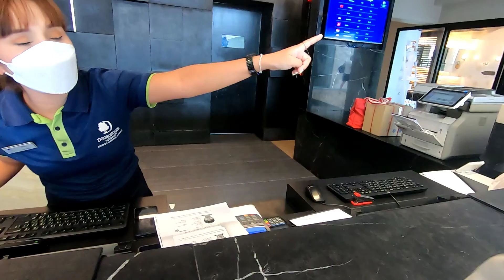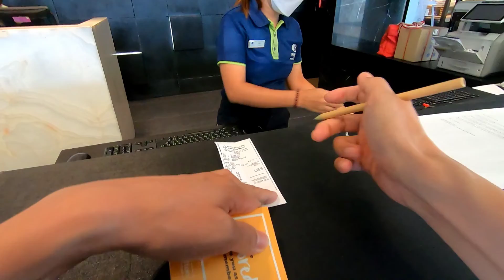220906 더블트리 도착해서 체크인